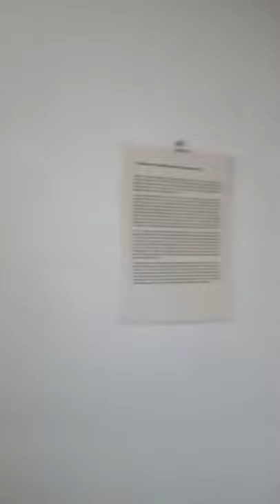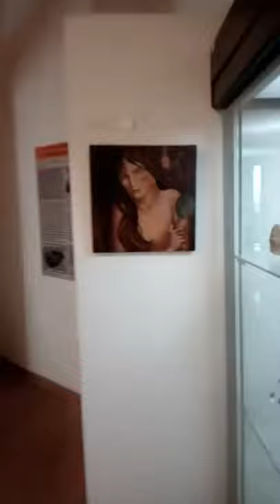Il Passaggio di Enea di Paolo Fundarò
Il Passaggio di Enea - Tavole ad encausto di Paolo fundarò - esposizione presso Museo Archeologico di Tolfa dal 9 al 29 Dicembre 2017 - Presentazione di Francesca Colosi ITABC-CNR